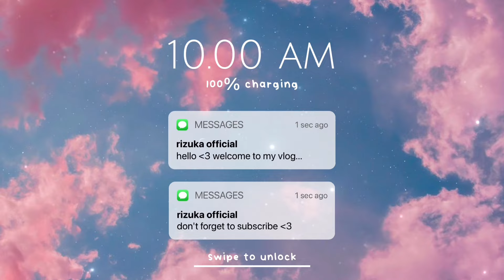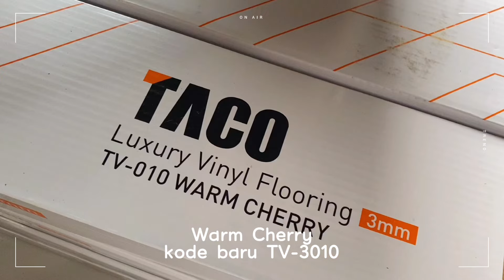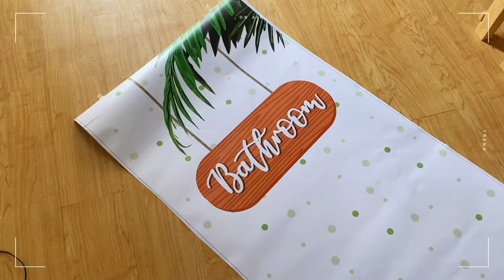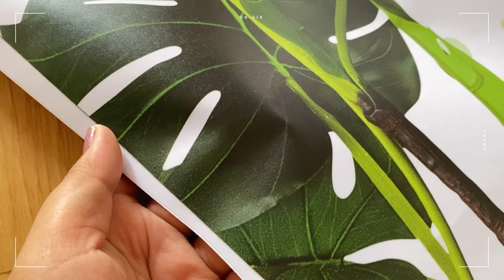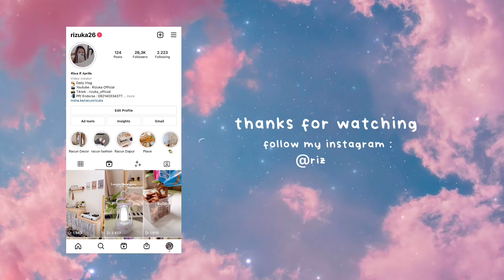makeover ruang tamu & ruang tv pake lantai vinyl TACO ✨ simple, minimalis dan estetik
Akhirnya Room Makeover lagi niihh.. kali ini aq makeover Ruang Tamu sekaligus Ruang TV, Konsepnya masih simple, minimalis tapi estetik..

Hal yang paling berpengaruh dalam ruangan sih menurutku lantainya yah, jadi disini untuk produknya aku menggunakan lantai Vinyl TACO, dengan kualitas terbaik, anti rayap, anti jamur, tahan air dan tahan gores. Warna Vinyl yang aku pilih yaitu Warm Cherry dengan kode TV-3010 (kode baru) yang cocok untuk konsep rumah yang warm.

Belanja di Official Store TACO!!

🎥 faq :
~ ♡ camera : iphone 11promax
~ ♡ editing apps : capcut + vllo
~ ♡ thumbnail : photogrid + inshot